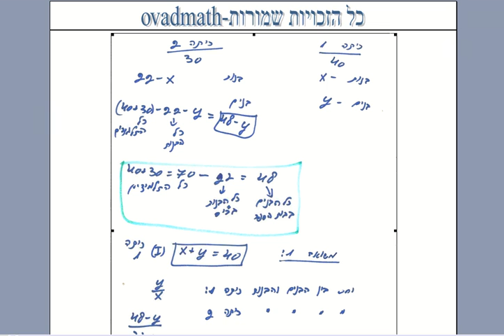אלגברה חלק ג עמוד 450 שאלה 45 בני גור